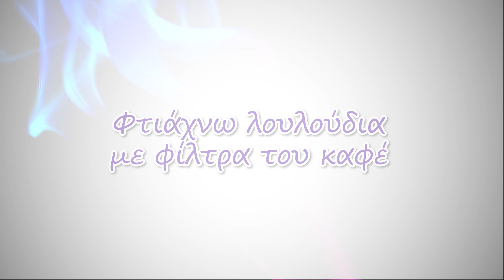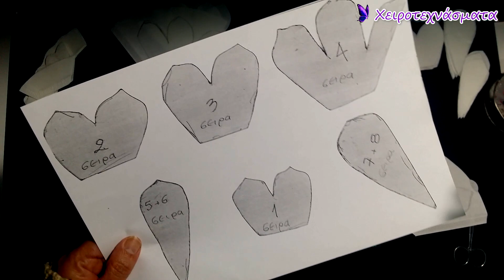An incredible way to make flowers - Απίστευτος τρόπος για να φτιάξετε λουλούδια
Φτιάξτε τα πιο φυσικά λουλούδια που θα μπορούσατε να φτιάξετε με ένα πολύ απλό και οικονομικό υλικό και χρωματίστε τα με τον πιο εύκολο τρόπο!!!

Make flowers yourself
Crea fiori tu stesso
Faire soi-même des fleurs
Blumen selber machen
自分で花を作る
Haz flores tú mismo
自己做花
Зрабіце кветкі самі
Zelf bloemen maken
Készítsen virágot maga
Zrób samemu kwiaty
Faça flores você mesmo
Сделай цветы сам
Gör blommor själv